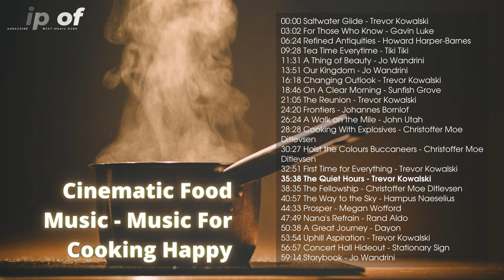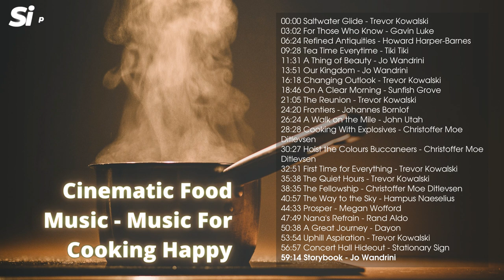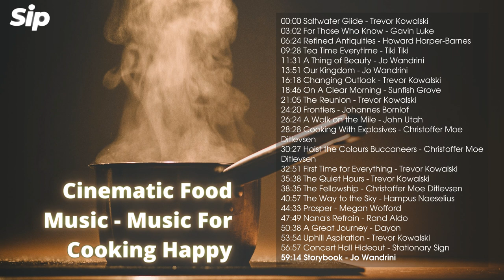Sip of - Cinematic Food Music - Music For Cooking Happy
the best of Chill & Relax House Music, EDM, Dance & Pop, Deep & Tropical House as well as Music for Sleep, Focus, Study, Workout, Gym, Running etc. in a 24/7 summer feel good mix. Mood - Happy
Enjoy this cooking background music. You may use this video for a cooking or if you just like the music.

This playlist including tracks by Trevor Kowalski, Jo Wandrini, Sunfish Grove, Johannes Bornlof, Christoffer Moe Ditlevsen, Gavin Luke and others.

Create an excellent music atmosphere for cooking. Gourmet Sounds.

Thank you so much for all the love ❤️

⏬Tracklist⏬

00:00 Saltwater Glide - Trevor Kowalski
03:02 For Those Who Know - Gavin Luke
06:24 Refined Antiquities - Howard Harper-Barnes
09:28 Tea Time Everytime - Tiki Tiki
11:31 A Thing of Beauty - Jo Wandrini
13:51 Our Kingdom - Jo Wandrini
16:18 Changing Outlook - Trevor Kowalski
18:46 On A Clear Morning - Sunfish Grove
21:05 The Reunion - Trevor Kowalski
24:20 Frontiers - Johannes Bornlof
26:24 A Walk on the Mile - John Utah
28:28 Cooking With Explosives - Christoffer Moe Ditlevsen
30:27 Hoist the Colours Buccaneers - Christoffer Moe Ditlevsen
32:51 First Time for Everything - Trevor Kowalski
35:38 The Quiet Hours - Trevor Kowalski
38:35 The Fellowship - Christoffer Moe Ditlevsen
40:57 The Way to the Sky - Hampus Naeselius
44:33 Prosper - Megan Wofford
47:49 Nana's Refrain - Rand Aldo
50:38 A Great Journey - Dayon
53:54 Uphill Aspiration - Trevor Kowalski
56:57 Concert Hall Hideout - Stationary Sign
59:14 Storybook - Jo Wandrini